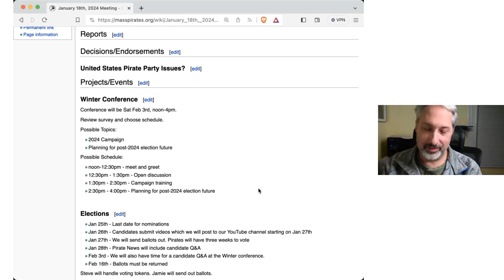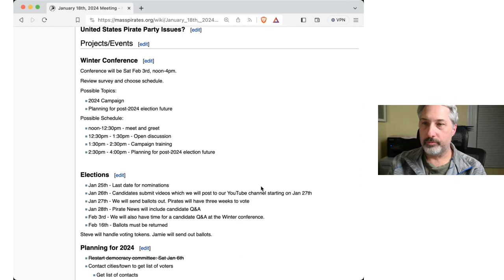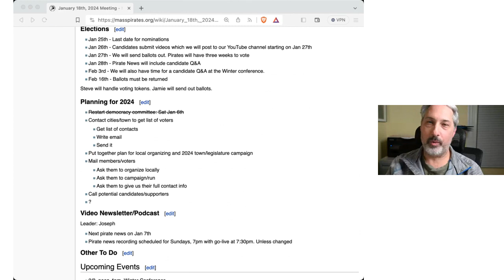Member Meeting 2024/01/18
Our Winter Conference is Saturday, Feb. 3rd, noon-4pm. It will be on-line at our Community Bridge Big Blue Button room. No registration is necessary.